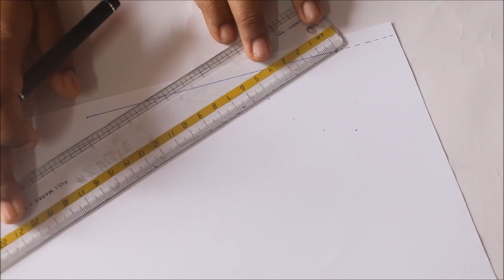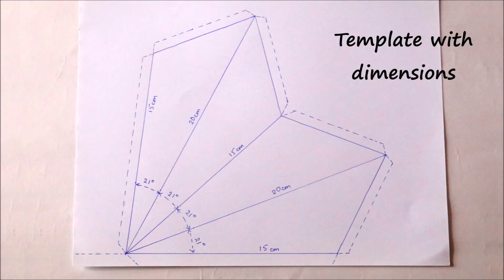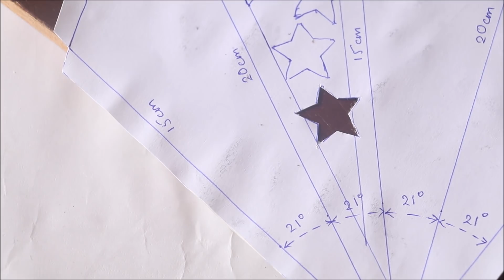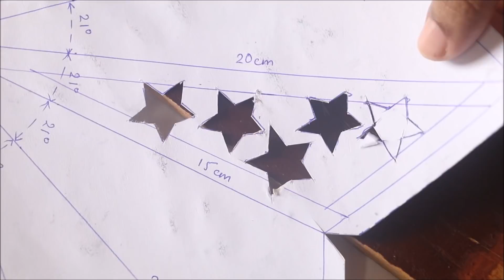Christmas Star Making Step by Step | Paper Star Template | Christmas Decorations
Easy Paper Christmas Star Making Step by step along with a simple Christmas star template shown in the tutorial. Christmas stars are among the best christmas decorations to make for home decor. In this tutorial we have made a paper christmas star with mini star cutouts to hang as a christmas light on your porch or on top of your beautiful christmas tree. Although a bit time taking this 3D christmas star will come out to be nothing less than a store bought star.

▷ NEW CHANNEL

♥ ♥ Facebook.com/LittleCraftiesChannel ♥ ♥
♥ ♥ Instagram.com/swetakindo ♥ ♥